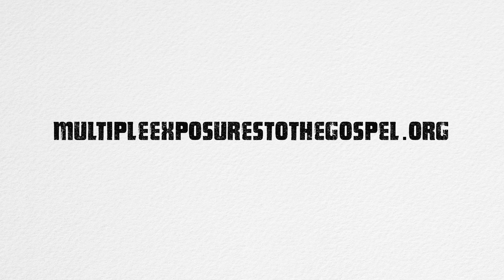2 Timothy 2: 14 -19 // Charge Them Before God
MulitpleExposuresToTheGospel.org